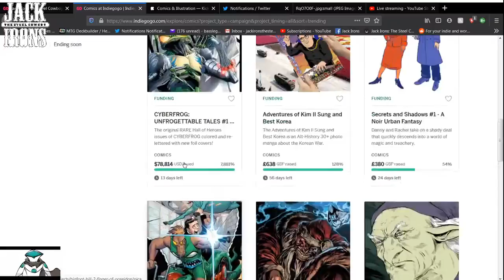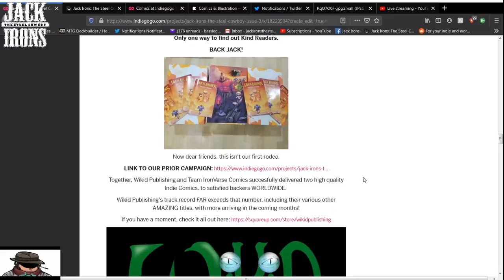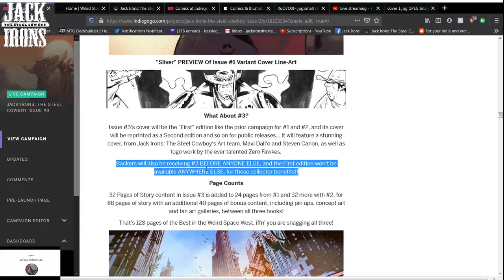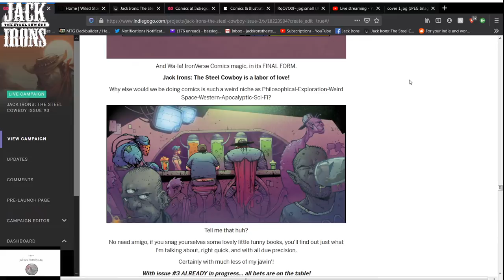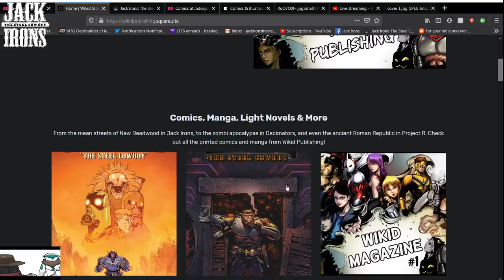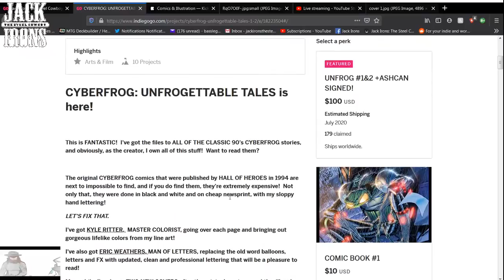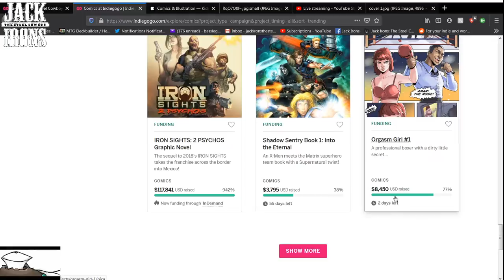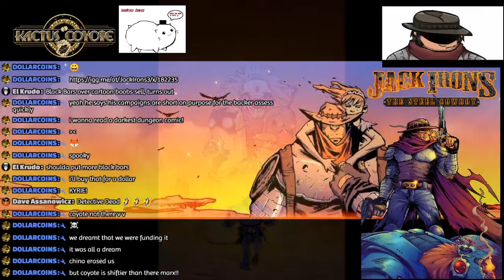IronVerse Comics, Crowdfunding Comics Corral #2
"IronVerse Comics, Putting the Frontier back into the FinalFrontier"